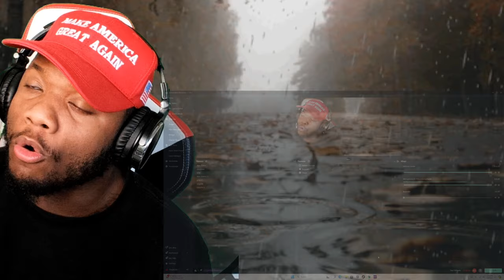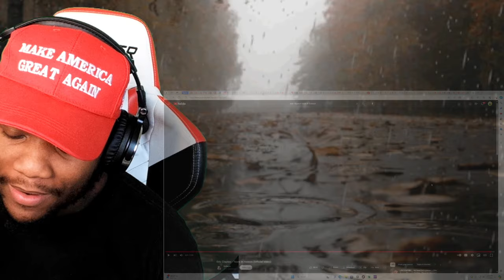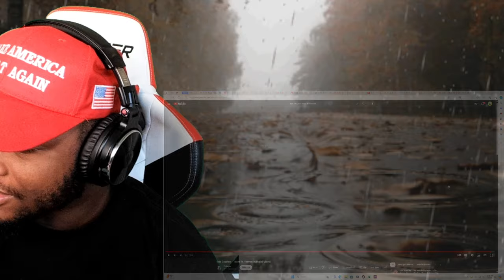Eric Clapton - Tears In Heaven | Reaction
Reacting to Eric Clapton - Tears In Heaven